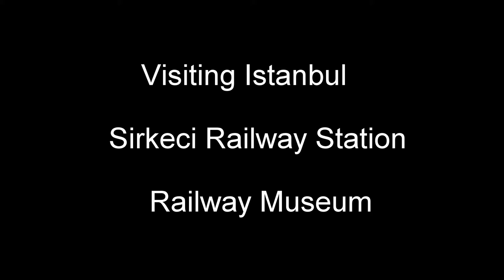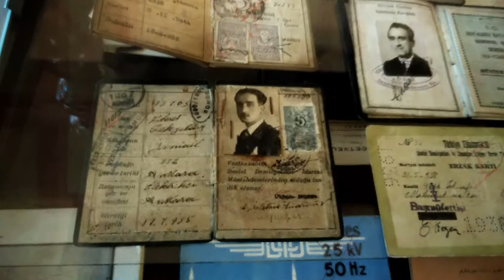Visiting Istanbul Sirkeci Railway Station Railway Museum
At the tail end of 2019 we flew to IST Istanbul, Turkey, for a short holiday somewhere cheap  but exotic, different and a little warmer than home. We were not dissapointed. Expecting to be too long in one place, we could have been longer. The wonderful food - the halva, baklava, turkish delight, lokum, shish, kofte, doner kebabs - the mosques, hagia sophia, the Galata Tower and especially the Bosphorous, running through the city and keeping the air clean and fresh. The smell of spices coming from the souks...Istanbul, not Constantinople, is a marvel - take an empty stomach, a good pair of shoes and charge up your camera for a true delight!